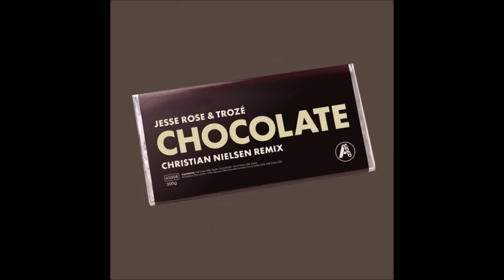Jesse Rose, Trozé - Chocolate (Christian Nielsen Remix)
Artists:Jesse Rose, Trozé, Christian Nielsen
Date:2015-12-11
Release:Chocolate (Christian Nielsen Remix)
Length:5:23
Label:A-SIDED
BPM:125
Style:Tech House